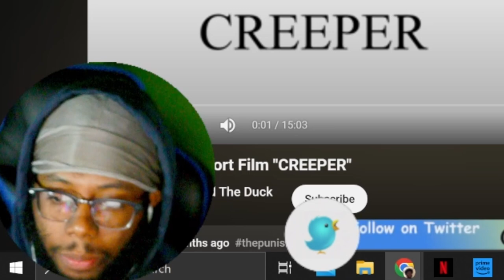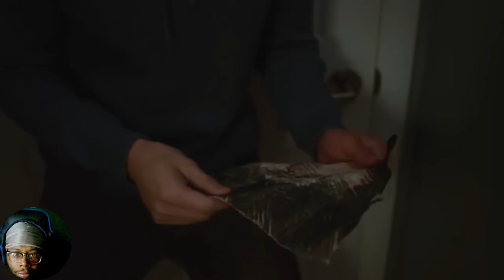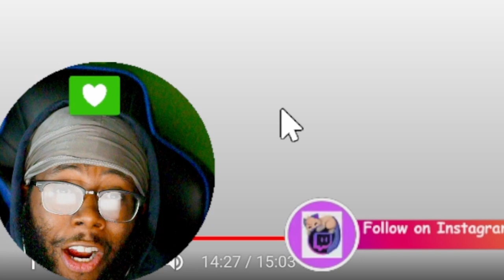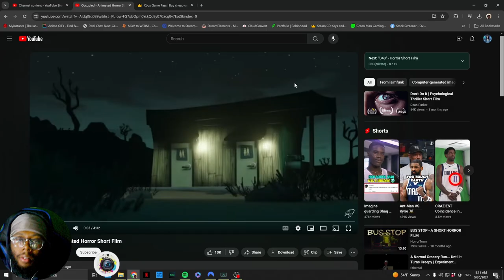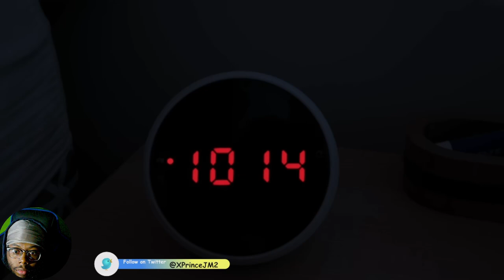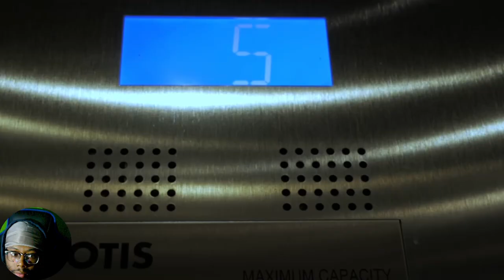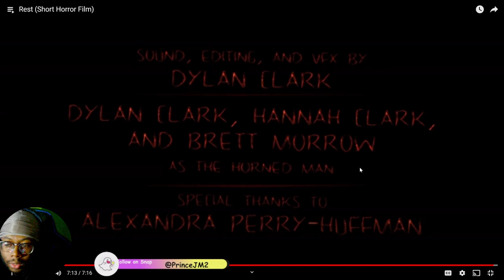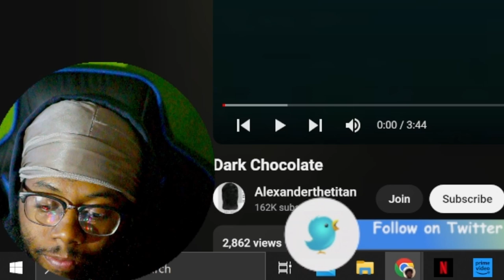I mean it was CONSISTENT | Fright Night Friday | #12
Reaction to the scariest videos on the internet like short horrors, films, animations, and more!

Chapters:
00:00 Intro
01:14 "CREEPER"
18:21 SHE KNOWS
23:50 Occupied
28:59 "048"
39:57 Rest
48:04 Dark Chocolate
52:37 Review
54:12 Outro

Every Friday we react to scary shorts, films, and creepy pastas JOIN the FRIGHT NIGHT FRIDAY family!

Where you can find me at:
PSN- PrinceJM2